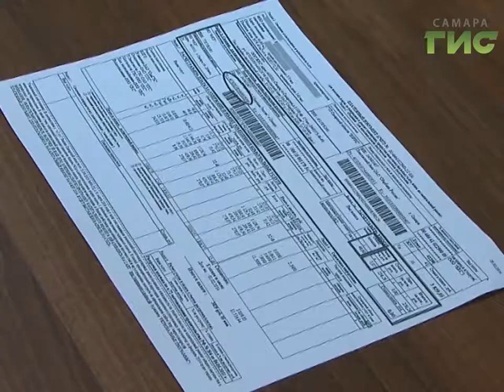Вместо выплат - компенсации. Как скажется новый закон на коммунальных платежках льготников?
В Самарской области изменяется схема соцподдержки на оплату услуг ЖКХ. Суть нововведений в том, что теперь начисления льготникам будут проводиться с учётом фактических коммунальных платежей. Никаких дополнительных справок собирать не надо, а вот сумма, которую будет получать льготник, изменится. У кого-то в плюс, у кого-то - в минус.